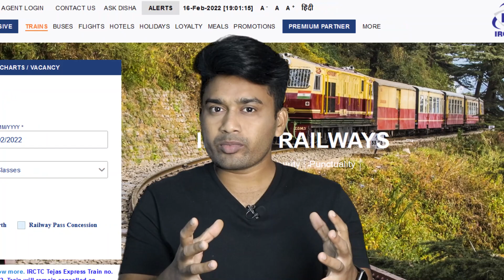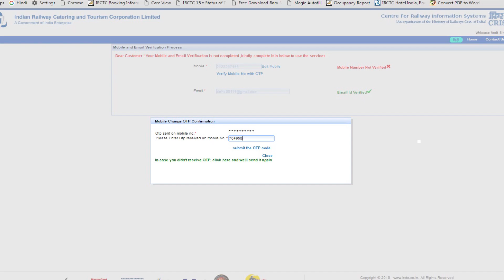IRCTC new update || online train ticket book verification rule || Railway new rule || Jilit Official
indian railways ki ek nayi update jisme kaha gaya hai ki train ticket online book karne keliye irctc account verification hona jaruri hai warna ticket book nahi hoga, par q aur kaise account verify hoga aaiye jante hai, to ummed hai apko video achhi lagegi.